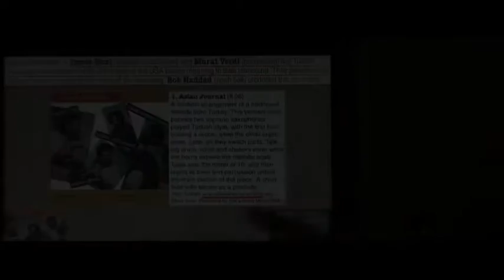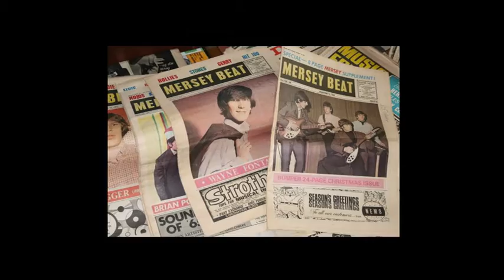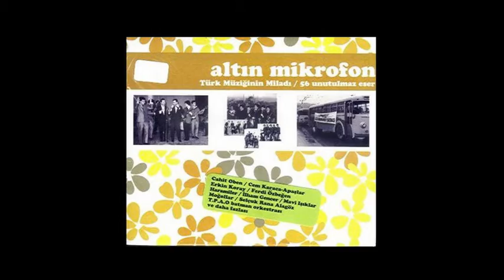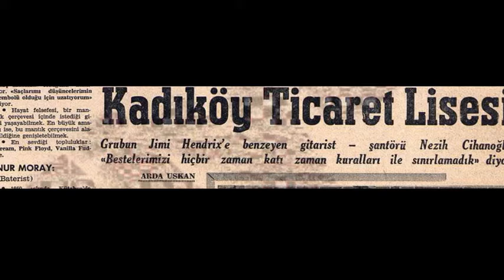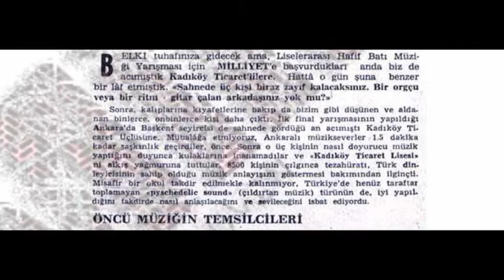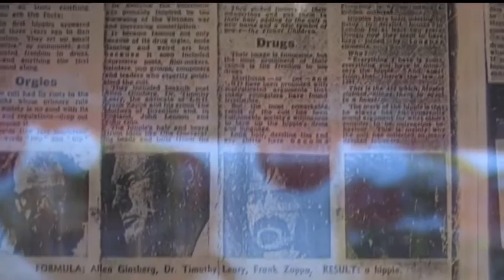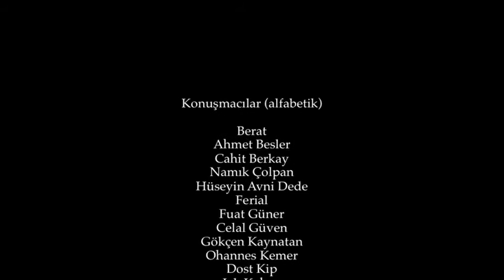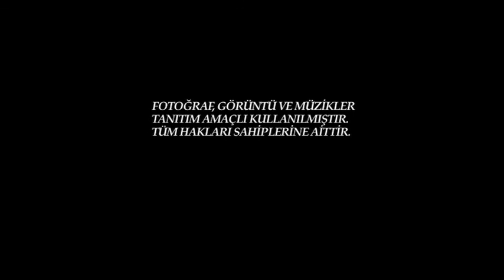YANSIMALAR - REFLECTIONS - REFLETS (2017) ORHAN BALKAN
DOCUMENTARY FILM on Turkish psychedelic music and the 1960's

PRODUCED BY ORHAN BALKAN & AHMET GÜRCAN

Avni Dede
Sadık Kuyaş
Nur Moray
Orhan Atasoy
Kerim Çaplı
Ohannes Kemer
İsmet Sıral
Celal Güven
Fuat Güner
Taner Öngür
Cahit Berkay
Kadıköy Ticaret Lisesi
Gökçen Kaynatan
MFÖ
MOĞOLLAR
Nihat Pekcan
Aret Sevan
Jak Kohen
İzzet Öz
Sevin Okyay
Sinan Okyay
Okay Temiz
Kemal Talu
Dost Kip
Ahmet Besler
Kalamış Köhne
Pudding Shop
Sultanahmet
Siya Siya Bend
Saykodelik Müzik